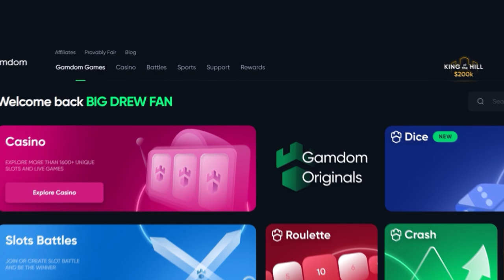I GOT THE MAXIMUM MULTIPLIER on MADAME DESTINY!!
In todays video we hop around pragmatic slots and get into HUGE BONUSES and do some Big Bonus Buys!! Hope yall enjoy this session boys!